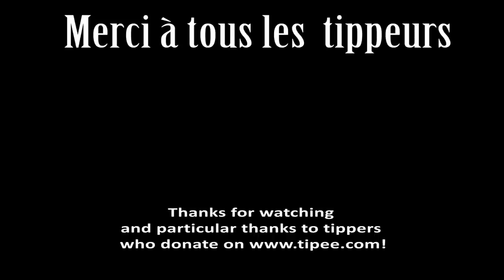Chauffer sa "piscine" avec un rocket stove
Voila comment injecter 2 Kilo Watts heure de chaleur dans un récipient d'eau avec un rocket stove. :)

À PROPOS
Titre de la vidéo :Chauffer sa "piscine" avec un rocket stove